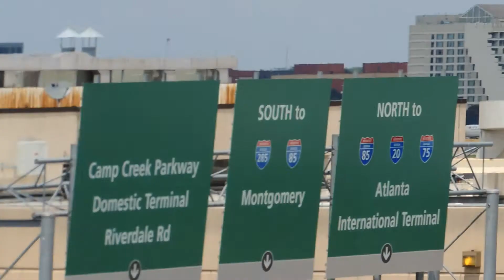ATL: The Sunday Stranger Danger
Sunday 6/23/2013 - Intended to be an afternoon shooting on both sides of the Hartsfield Mason-Dixon line. That is the South & North parking decks for those of you who don't get Civil War Humor. But I ran afoul, on this day, of interfering strangers. One of whom seemed to be scoping my phone, keys etc that were in their "spot" after I moved for WOD compensation. The 2nd stranger is my new pal Moses. He's a Parking Deck security guard & is extremely smart. Too smart for that job. Sadly I was roped into a long conversation preventing me from narrating some very sweet opportunities. You'll see. And that's why:
STRANGER DANGER